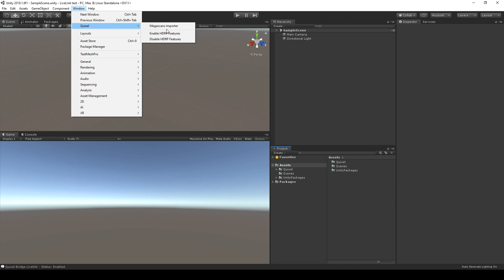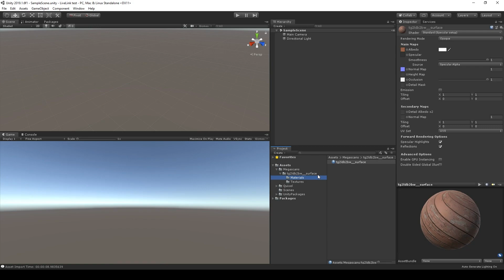Quixel Megascans Bridge to Unity workflow - LiveLink tutorial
A quick tutorial to show you the Quixel Bridge - Unity workflow.

Quixel Megascans Bridge and Unity Live Link, enabling ultra-fast, super-simple exports from Megascans Bridge to Unity.

*Sorry for the mouse/keyboard sounds.*